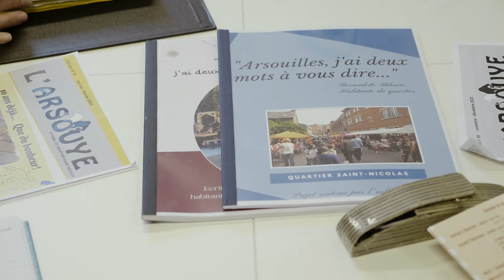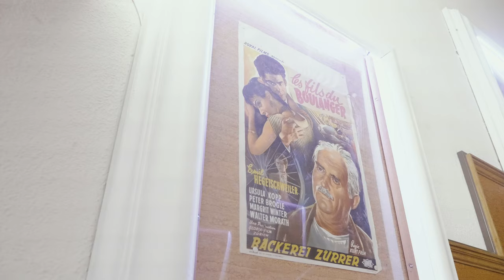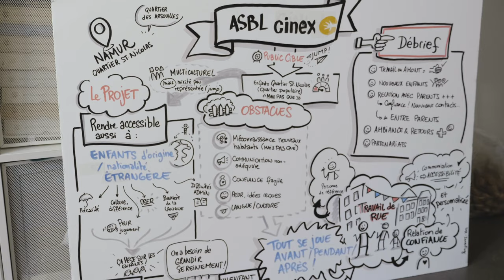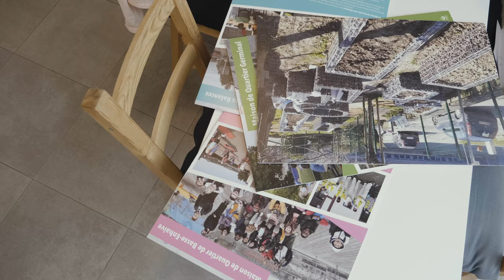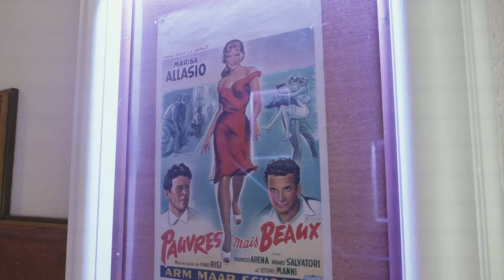Présentation du Cinex 🎥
🎥 Le Cinex en images 🎥
Une occasion de (re)découvrir les activités de cet espace communautaire, ce centre socioculturel 🤩
Vidéo réalisée par Cyril Thiry merci 🙏